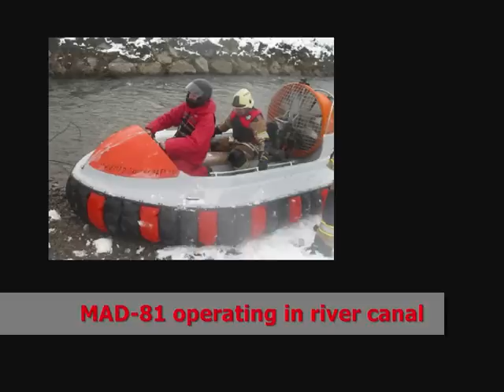Onboard MAD-81 hovercraft in swift and shallow water (Wasserrettungszug Feuerwehr)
MAD-81 air cushion vehicle - hovercraft operating in small swift and shallow water canal where other boats can not go. Hovercraft can use such a canal for a ''main road'' to enter a main rivers. Every canal is a nice road field for hovercrafts. Wasserrettungszug Feuerwehr